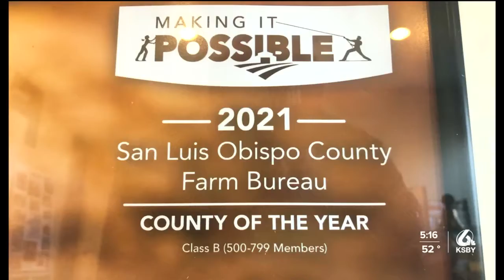SLO County Farm Bureau awarded county of the year